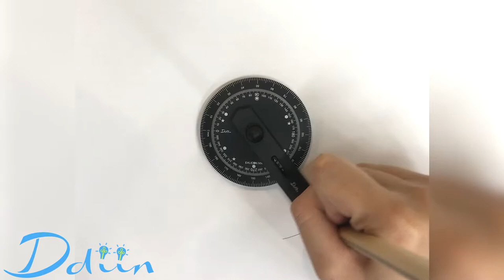[Drawing tutoral] How to draw a tide wave with Exlicon MX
Exlicon MX is a multifunctional drawing tool that prevent perforation of the art board during circle drawing by using reusable nano stickers to replace needle point from a compass.

It is now available on Kickstarter now!!